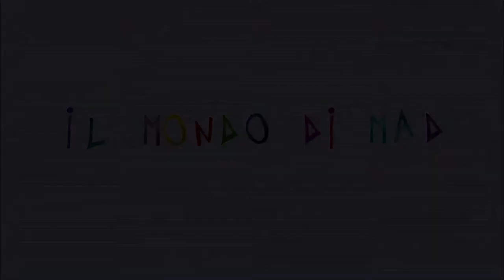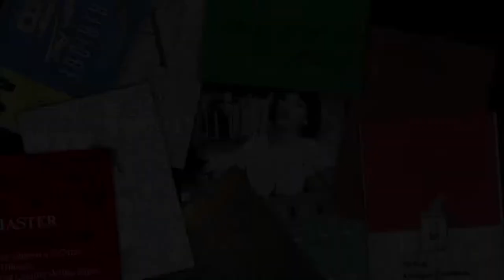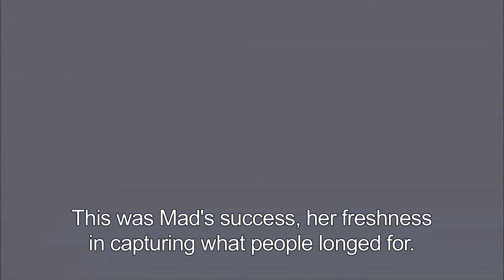Trailer MAD-A world of fashion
I directed and edited this trailer for my internship at Stefilm based in Turin Italy.

Milano and Italian fashion seen through the eyes of MAD

Italian fashion. Practically synonymous with creativity and style. Armani, Ferrè, Fiorucci, Missoni, Gucci, Versace, Prada and the rest all come from the same place and flourished in a few decades. Before that Milano was just a town of textile industries and needle-workers.

All starts at the end of the sixties. Italian tailors take advantage of the 1968 youth protest movements, and give form and shape to women's dreams. Fashion goes from Haute Couture to Prêt-à-Porter, hand in hand with the women's fight for equal rights. The revolution in fashion rapidly evolves following social trends which see women getting into power roles (and dresses) and young and talented tailors becoming famous.

Then branding explodes and Milano becomes the world's fashion centre.

Maddalena Sisto, MAD for the readers of Vogue, Elle Germany, The New Yorker and the Corriere della Sera, witnessed it all and put it into extraordinary drawings and sketches. She recorded every trend suggested by the Milan stylists and chronicled how fashion developed and influenced the life of Italian women. To such an extent that her 'signorine' represent the desires, fears and imagination of women today.

She left us over 12.000 drawings together with her personal diaries and the video's of her work in the fashion field. Everything neatly and persistently collected by her husband.

A WORLD OF FASHION tells the story of Italian fashion through MAD's drawings, specifically animated for the film, and through the fashion designers that loved her work and the way she was able to predict where their own work was heading to.
Welcome to the liberated, sensual and glamorous world of MAD!

Italy / Switzerland / 2012 / 52' / HD
Director: Anna Di Francisca and Zoltan Horvat
A Stefilm production in co-production with Nadasdy Film
In collaboration with Mosaique Film
With the support of AVRO, SVS, YLE, TSR
MEDIA Programme, Piemonte Doc Film Fund